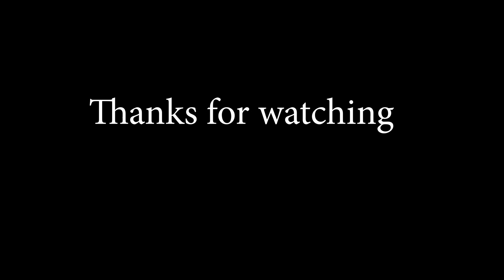Juzoman MK 2 henshin sound demo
A upgrade to Juzoman after he lost his original powers